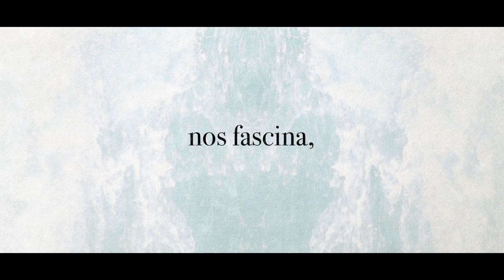Las hijas del agua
La nueva novela de Sandra Barneda, a la venta el 15 de Marzo.